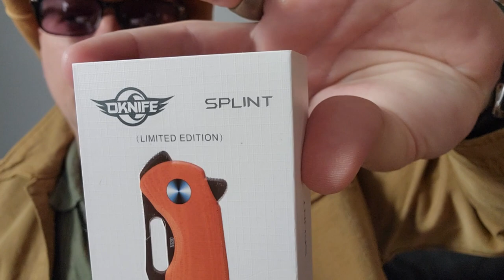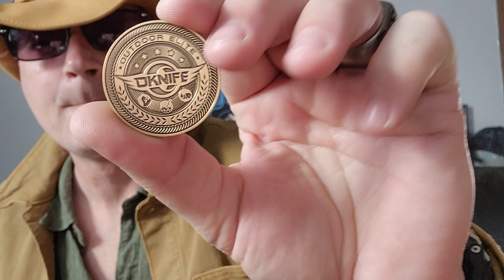OKNIFE Splint knife review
(Valid on non-sale items only)